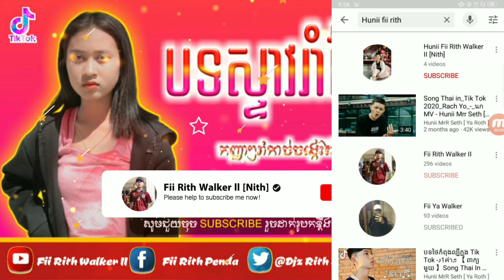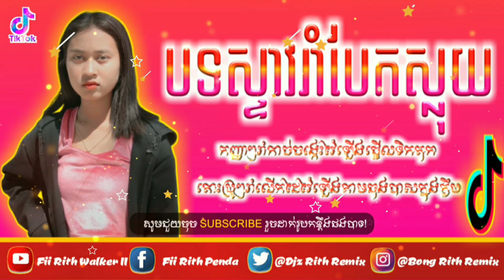បទល្បីក្នុងTik Tok🔥ស្ទាវរាំបែកផ្សែងក្នុងក្លឹប💥🎶New Melody Break Mix Club by RoMav ft Family Y-2 ™